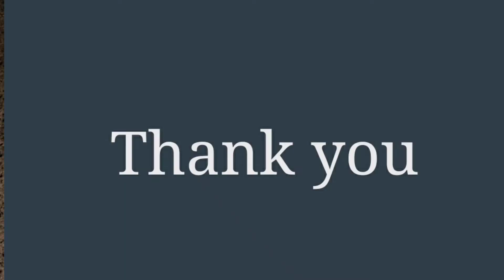Homemade Popcorn Recipe| Popcorn Recipe in tamil | Easy Popcorn | Butter Popcorn | Snacks Recipe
Hi friends today's recipe is Butter Popcorn, pls do give a try and happy cooking :)

INGREDIENTS:

Popcorn Seeds - 1 Cup
Oil / Butter - 2 tbsp